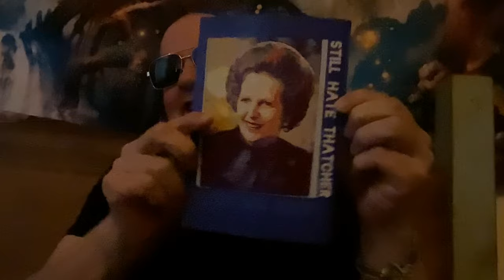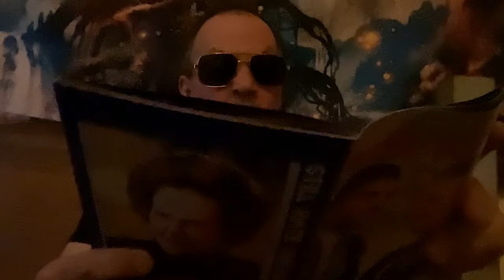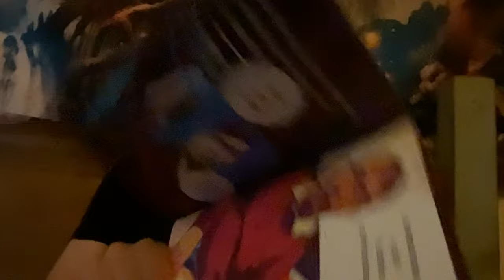Election 2024 Special Sunak v StarmerA legendary contemporary art masterpiece go get one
Election 2024 Special
Sunak v Starmer
A legendary contemporary art masterpiece go get one